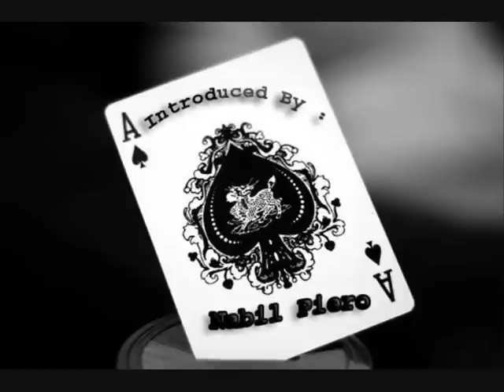Cheap Trick - Pain Pain (live, 1975)